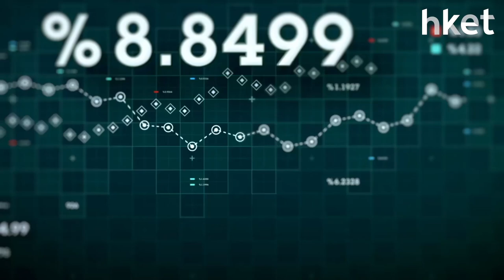【ET開市直擊】逢交易日9點 開市前幫你做好準備ET財智Talk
逢港股交易日早上9點，睇實《ET開市直擊》，市場專家為你開市拆局，做好投資部署。
主持譚凱韻、洪艾爾